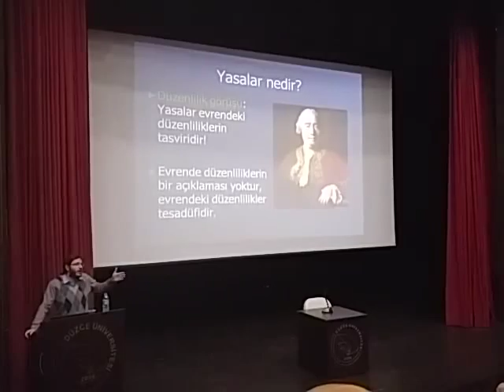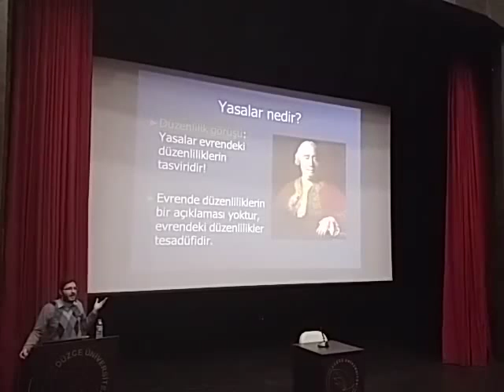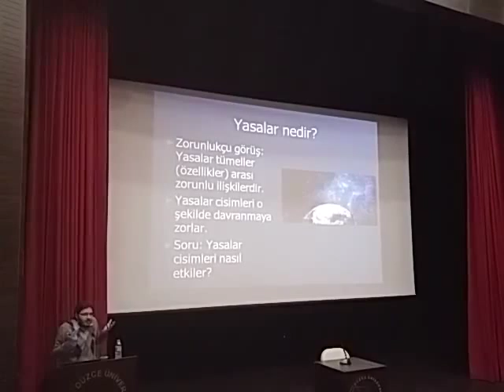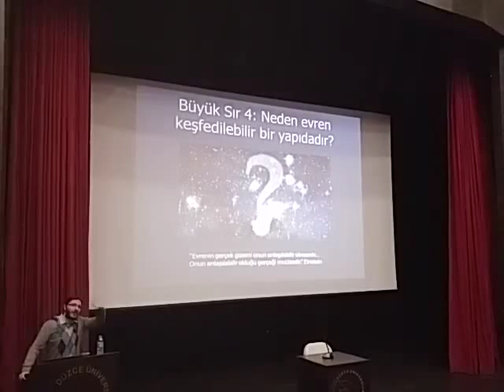Evrende Neden Yasalar Var? / Enis Doko